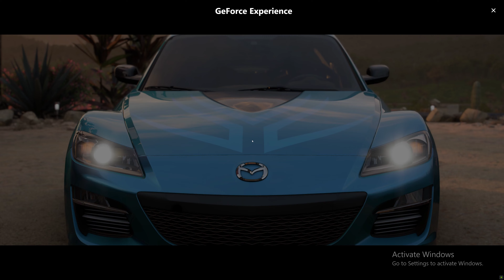Forza Horizon 5 PC 4K Mazda RX-8 Purchase and Test Drive